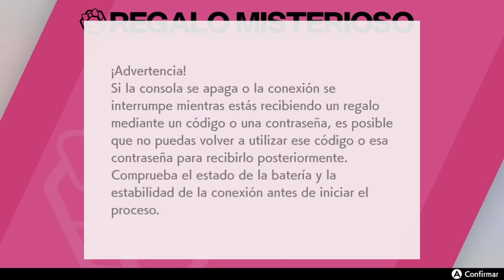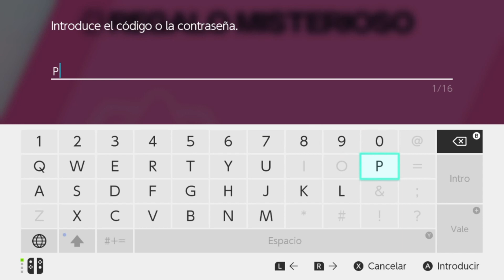REGALO MISTERIOSO TORKOAL COMPETITIVO! *CÓDIGO/CONTRASEÑA* - POKEMON ESPADA ESCUDO (Nintendo Switch)